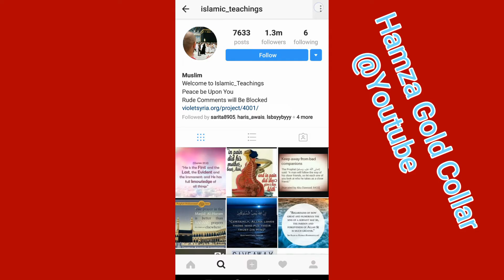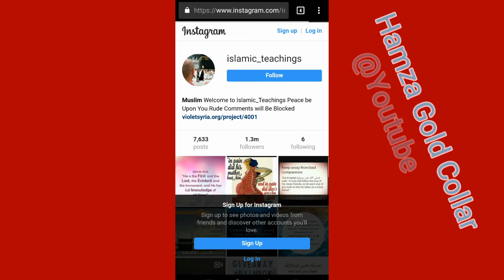how to download instagram profile picture without any application urdu / hindi